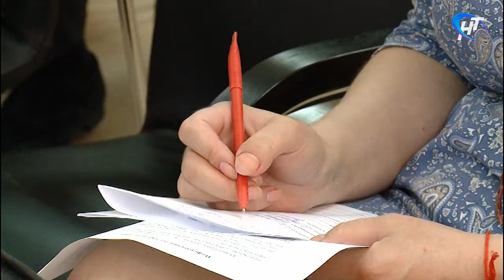Главный внештатный онколог Северо-Запада Алексей Беляев оценил уровень помощи онкобольным в области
С рабочим визитом в Новгородской области находится главный внештатный онколог Северо-Запада Алексей Беляев. В ближайших планах подписание соглашения между правительством региона и национальным медицинским центром онкологии имени Петрова.

Материал программы "Новости дня" Новгородского областного телевидения от 28 июня 2018 г.